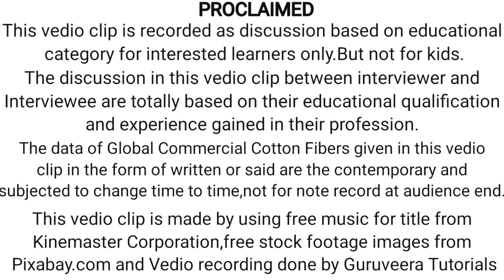Cotton fibers | Global commercial cotton fibers | Cotton types | Interview